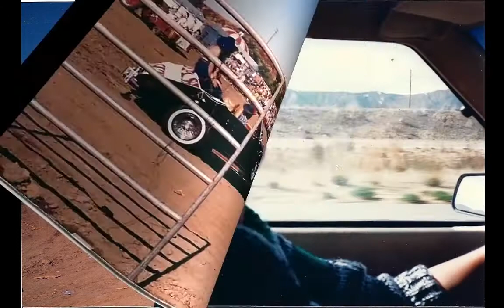Sharon D Woodcook (Greene/Freese/Taylor)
Sharon Dee Woodcook (Greene/Freese/Taylor) November 18, 1939 - June 12, 2013

Tara's theme is used. Gone with the Wind was Mom's favorite movie. All rights to the Owner.